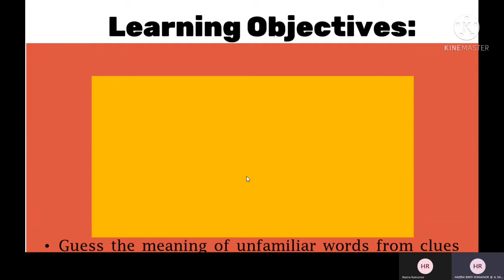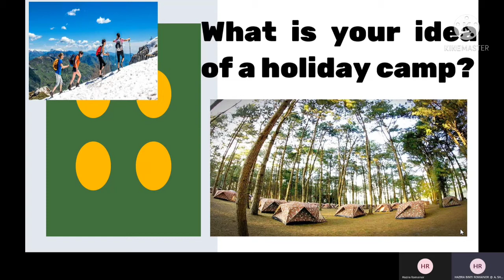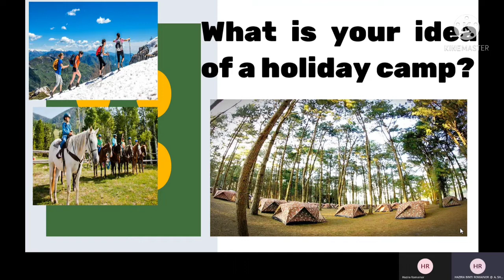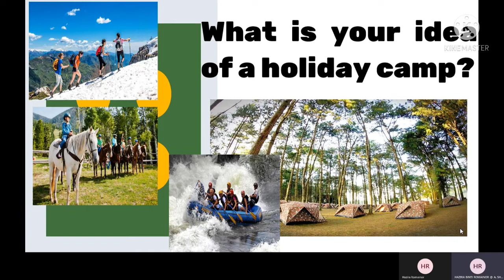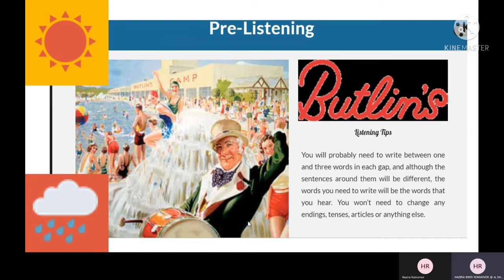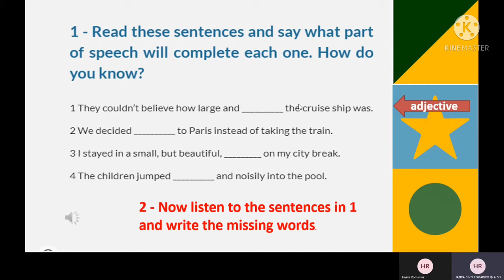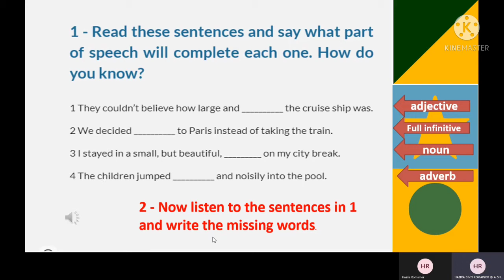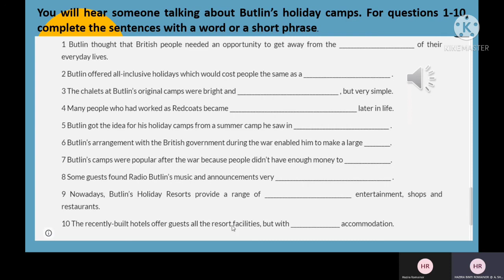UNIT 9: GETTING AWAY (LISTENING)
For 5.7 students.